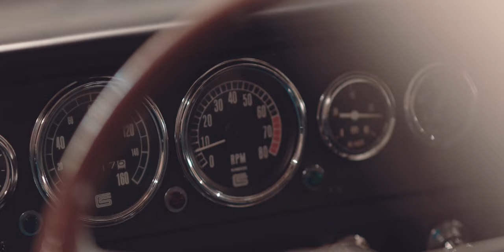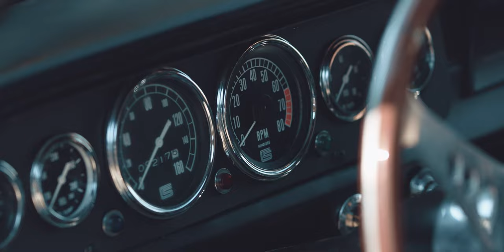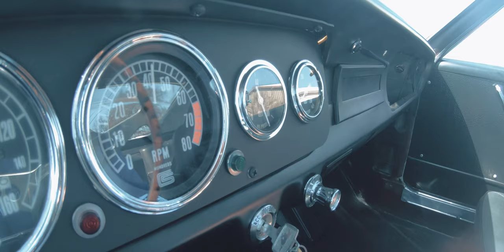1965 Shelby GT350 R // Bring A Trailer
This might just be the most iconic car that I have had the pleasure of shooting. It quite literally defined an era of automobiles as well as launched, perhaps, one of the most recognizable blue-collar sports cars of all time. The racing pedigree that this car stands for is second to none. The earth shattering sound it produces is reminiscent of the by-gone era in which safety was second. This is a real drivers car and has been currently doing that every so often in the small town of Mansfield, Texas.

This car toured the country with the 1965 Cobra Caravan, a cross-country promotional tour organized by Shelby. The GT350R, a 427 Cobra, a GT40, and a Cobra Daytona Coupe were hauled around in a 42-foot trailer, making stops at Shelby dealers to promote sales.

I cannot say enough great things about this car, the shoot and it's fantastic owner, Paul. It is sessions like this one that make me truly grateful to do what I do for Bring A Trailer.

for the auction of this car, and many more.